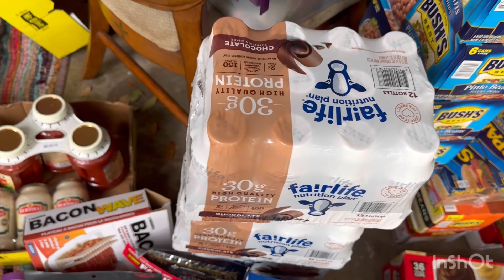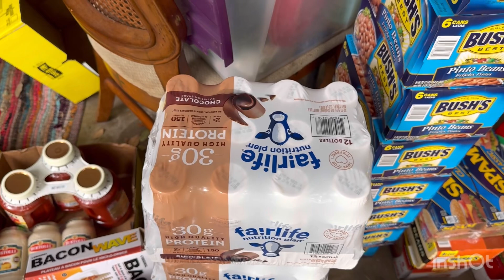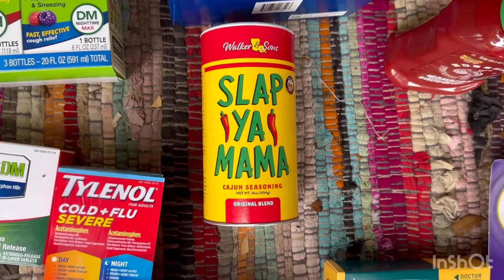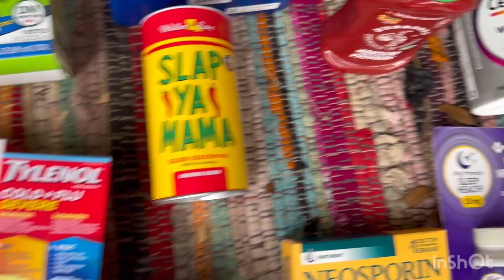Must haves for my return to Dumaguete Philippines retirement travel expat valencia ng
My name is Kevin. I hope you will enjoy my videos of my great new life of early retirement in Dumaguete in the Philippines. Come along on my island hopping trips to beaches, snorkeling, mountains, waterfalls and other Philippine destinations. I’ll introduce you to friends, so you can learn about dating, finding a place to live, restaurants, and best places to buy groceries

Jennalyn’s channel is: Filipina life with Jennalyn